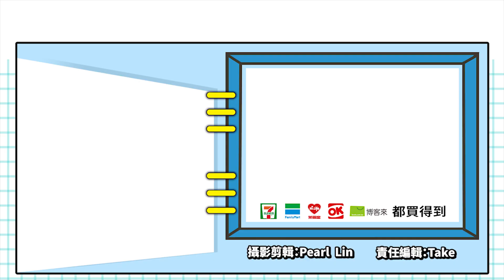【2019科隆展】《暗黑血統：創世紀》新視角、新風格_電玩宅速配20190831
日前的Gamescom科隆電玩展，遊戲發行公司THQ Nordic公開了，《暗黑血統：創世紀》的最新宣傳影片。
玩家可以看到帥氣的本作主角，天啟四騎士之中的「爭鬥」，使用拿手的武器攻擊敵人，還有之前就已經公開的類《暗黑破壞神》的視角與遊戲方式。

其實本作在之前E3就已經公佈了不少資訊，而這次Gamescom除了有遊戲重量級媒體對它介紹之外，還有一段多人模式的合作遊玩影片，看來遊戲應該快開發完成了，大家可以期待一下！

遊戲還會推出「典藏包」，除了有22公分高的人物模型之外，美術設定集、原聲帶、貼紙也是必拿的典藏物品。

而且這次遊戲發行的平台很多，就連Google的遊戲平台Stadia都有，有興趣的玩家可以多多關注唷！跟我一起扮演天啟四騎士，幹掉那些擋路的人吧！